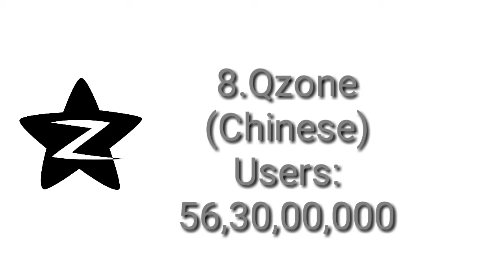दुनिया के 10 सबसे ज्यादा इस्तेमाल किया जाने वाला सोशल मीडिया | worlds most used social media